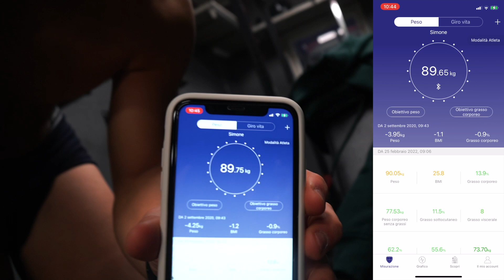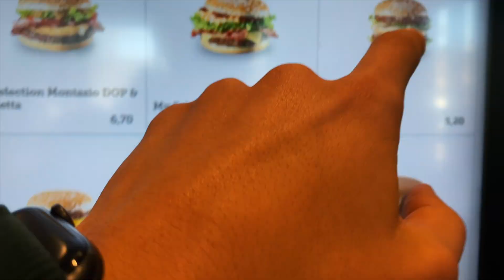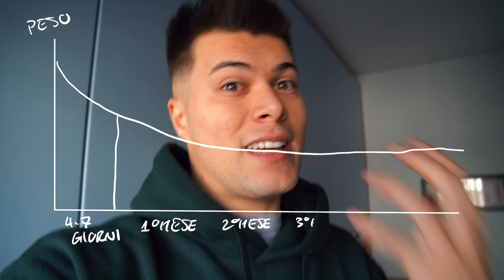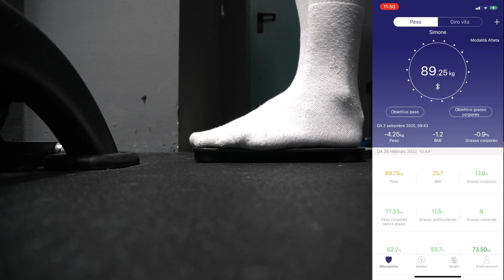E' possibile rimanere a dieta mangiando al Mc Donald's?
In questo video vedrete la mia esperienza sullo stare a dieta mangiando al Mc Donald's

Ciao, sono Simone e sono un Personal Trainer Qualificato presso l’International Sport Sciences Association, scuola riconosciuta a livello mondiale. In questo canale, troverai video dei miei allenamenti in palestra e un pò di  fitness e bodybuilding MA soprattutto conoscerai me.